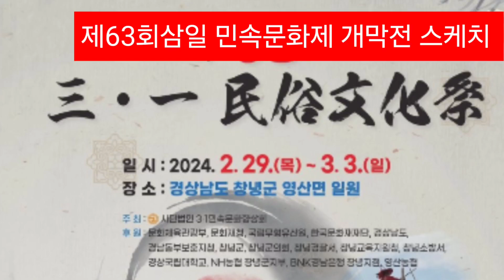제63회삼일 민속문화제 개막전 스케치 현장 직캠 #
제63회삼일 민속문화제 개막전 스케치 ㆍ창녕 영산면 놀이마당 ㆍ우천시에 관계자 여러분 수고하셨습니다